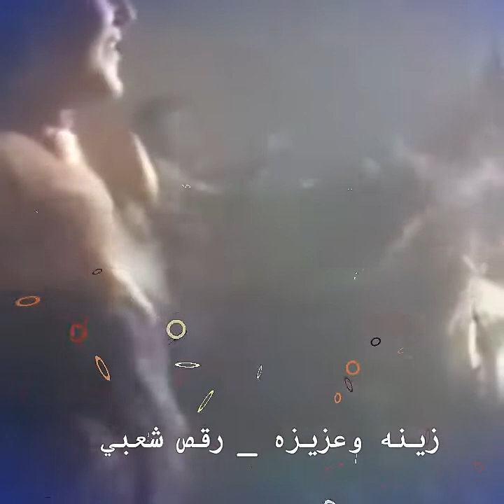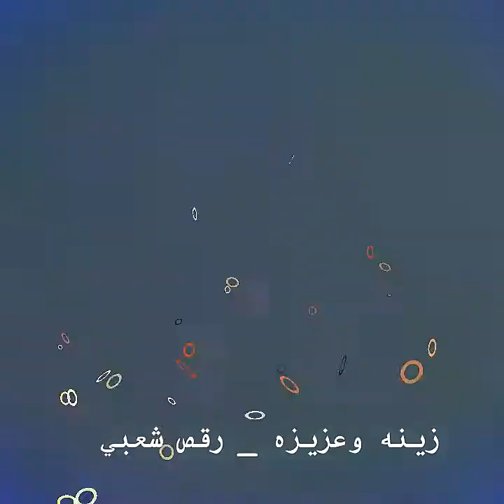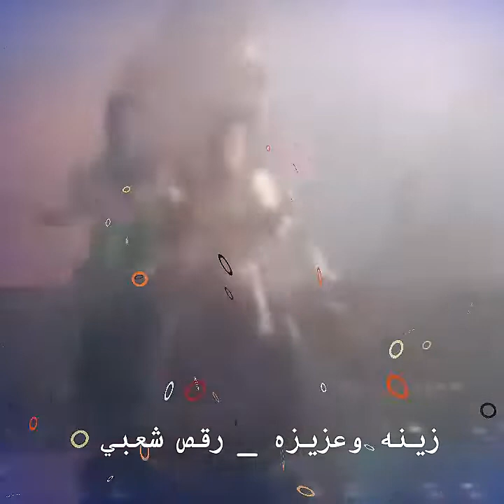zina and aziza زينة وعزيزة رقص شعبي